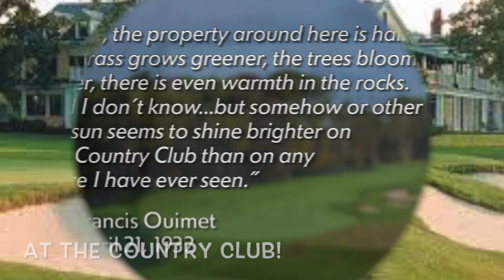Laura Sullivan- OIM 210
OIM 210